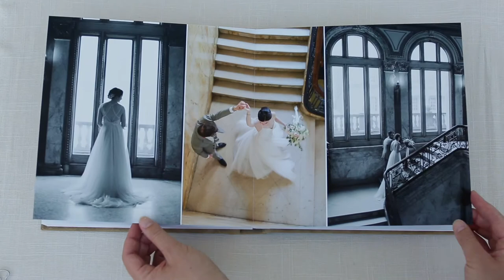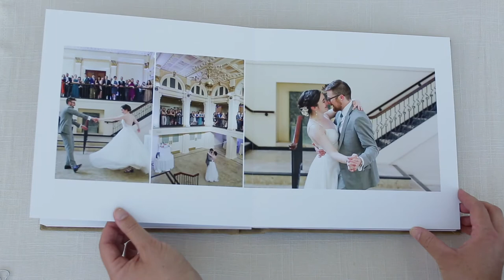Kerry Spencer Wedding Album - Signature - Terra - 10x10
Kerry and Spencer's wedding album with distressed terra leather cover. Kerry and Spencer got married at the Providence Public Library.